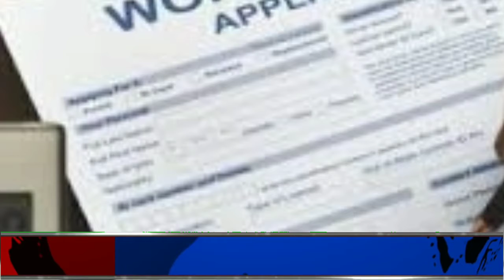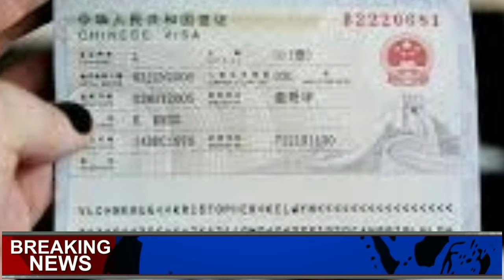Great news, get a 2-year visa for Dubai right now People very happy 06 03 2021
Big news right now, Dubai's 2-year visa free
People are very happy to hear this newsFrinds this channle is daily upload news update from the world . All news is originaly and pure .
دوستو یہ چینل روزانہ نیوز اپڈیٹ فراہم کرتا ہے تمام خبریں سچ اور حقائقٕ پر مبنی ہو تی ہیں

news with malik
world news with mlik